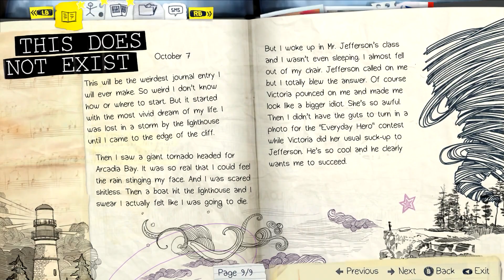Life Is Strange: Eine gute Lösung? #02 | Let's Play ★ [GERMAN/DEUTSCH]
Let's Play Life Is Strange mit zaaap!  [GERMAN/DEUTSCH]

Life Is Strange ist ein Adventure in dem es gilt, durch geschicktes Zurückdrehen der Zeit, schlimme Vorfälle zu ändern.
Schlüpfe in die Rolle von Max und lerne deine Kräfte sinnvoll zu nutzen.